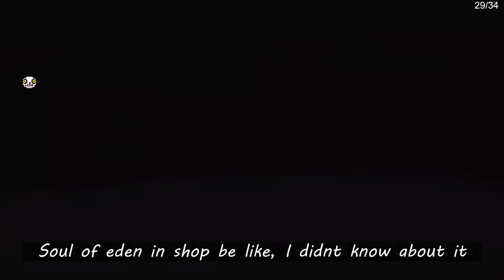Crane Game is Based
[34 Streaks with All Characters: #30]
30/34, Tainted Keeper

Fun